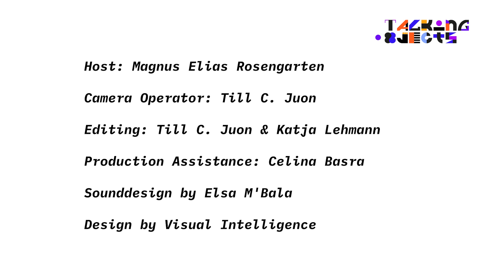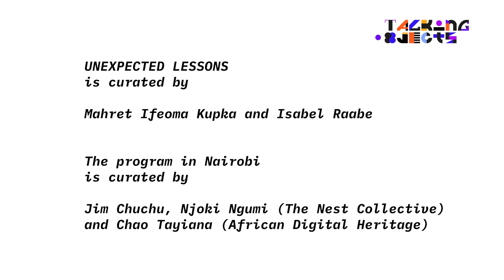TALKING OBJECTS in conversation: Interview with Felwine Sarr by Magnus Elias Rosengarten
The interview was conducted in Berlin on the occasion of UNEXPECTED LESSONS, June 11-12, 2021, at Akademie der Künste, Berlin, in Nairobi and online.

Felwine Sarr and Magnus Elias Rosengarten talk about the traces of history, asymmetrical power relations, new ways of relating to each other – and the power of archives.

Video production: Media Bricks.